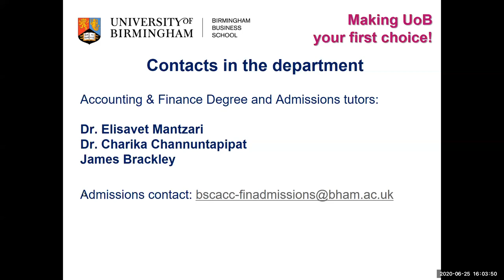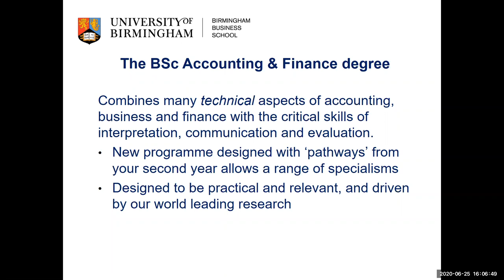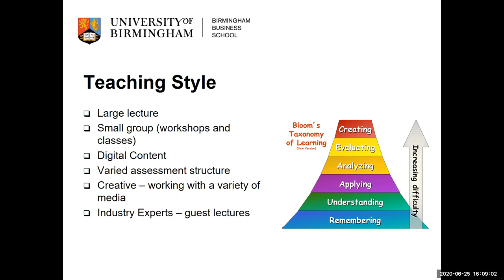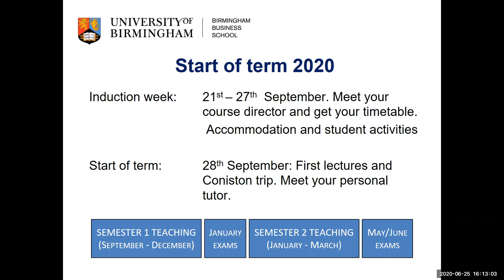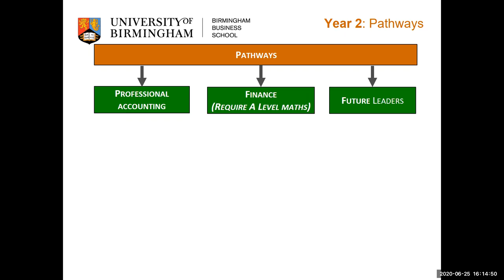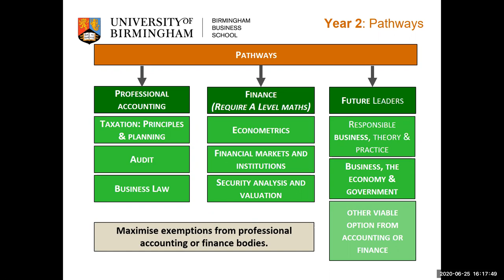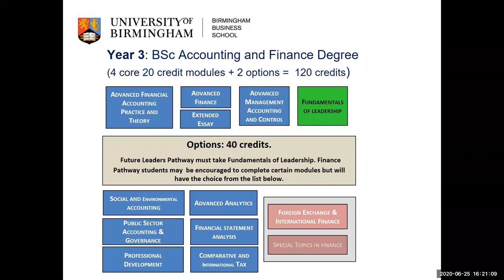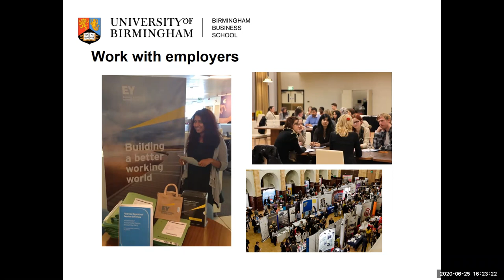Studying Accounting & Finance - Open Day Talk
Find out more about studying Accounting and Finance at our Virtual Open Day in June